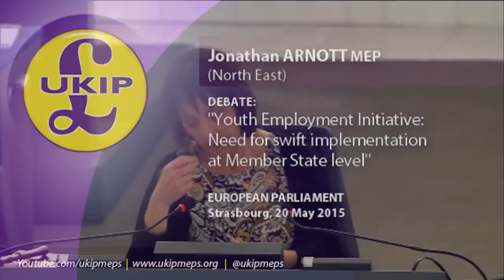Splashing taxpayers money like cologne - Jonathan Arnott MEP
• European Parliament, Strasbourg, 20 May 2015

• Jonathan Arnott MEP (North East), UK Independence Party (UKIP), Europe of Freedom and Direct Democracy group. @JonathanArnott

• Debate: Youth Employment Initiative
Oral question - [2015/2679(RSP)]
- Marita Ulvskog (O-000051/2015 - B8-0551/2015)
Committee on Employment and Social Affairs
Council
Report: Youth Employment Initiative - need for swift implementation at Member State level